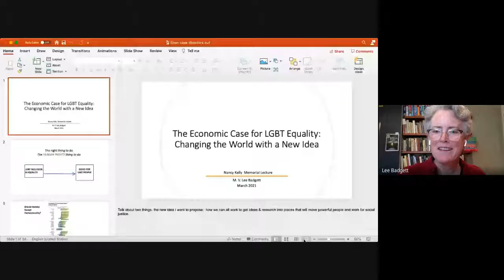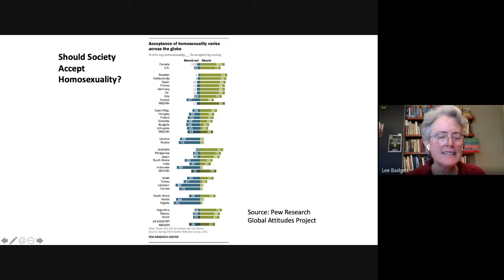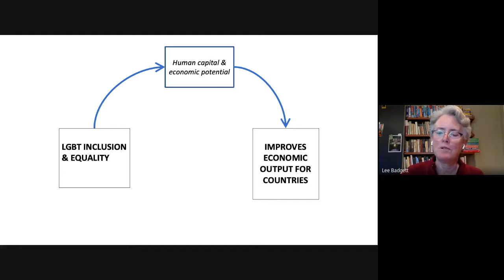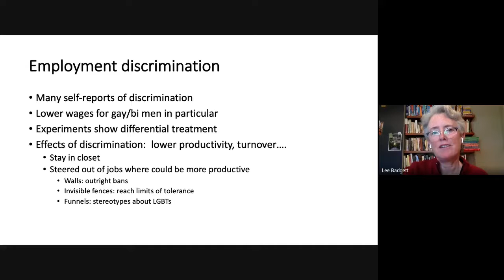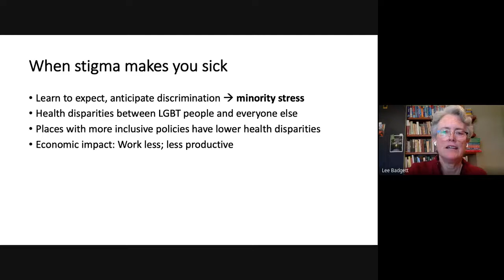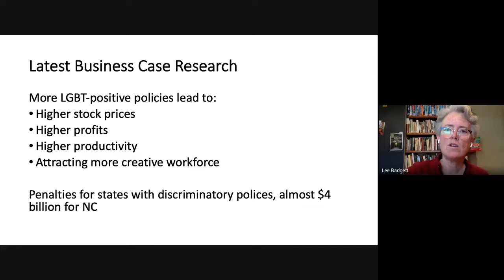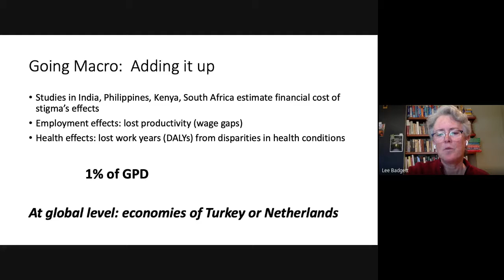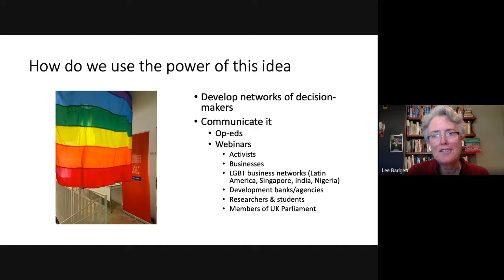Nancy Kelly Memorial Lecture: M.V. Lee Badgett presents The Economic Case for LGBTQ+ Equality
M. V. Lee Badgett delivered Fitchburg State's Nancy Kelly Memorial Lecture on March 25, 2021. Her presentation was entitled “The Economic Case for LGBTQ+ Equality: Changing the World with a New Idea.”

Badgett is an author and professor of economics at UMass Amherst and Williams Distinguished Scholar at UCLA’s Williams Institute. Her research focuses on economic inequality for LGBTQ+ people, including wage gaps, employment discrimination, poverty, and the global cost of homophobia and transphobia.